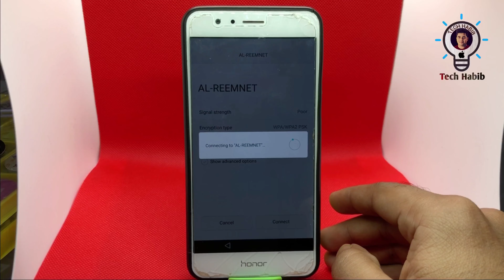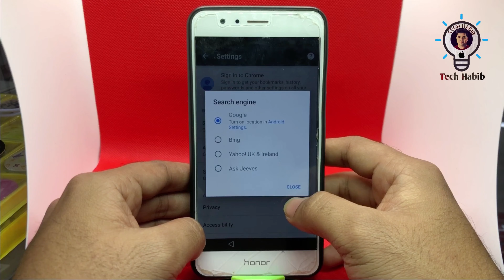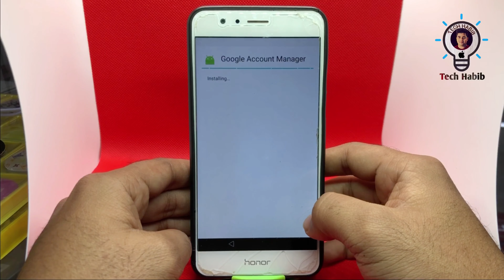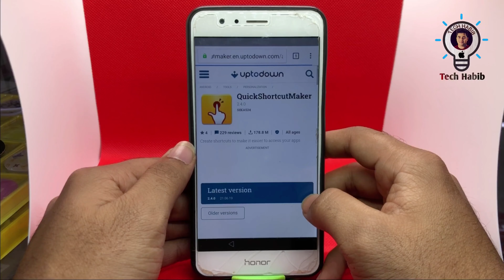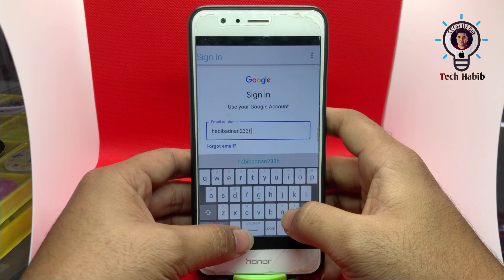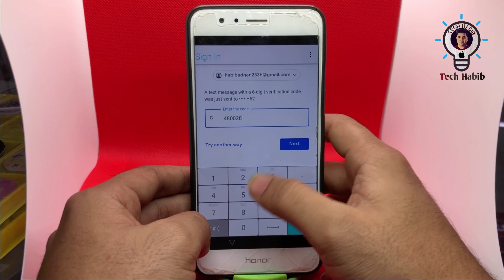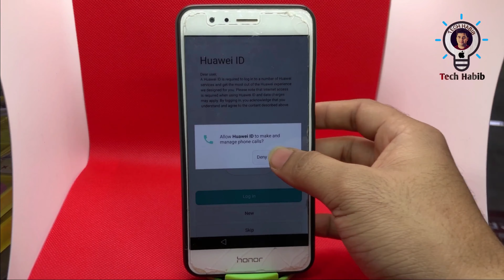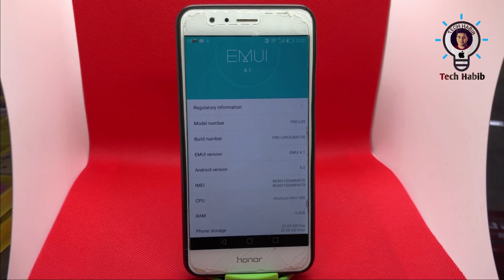Huawei Honor 8 FRP/Google Account lock Bypass-Honor 8 (FRD-L01)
1- Frp Lock open
2-Mobile phone Lcd Change & Disassemble
3- Mobile phone servicing